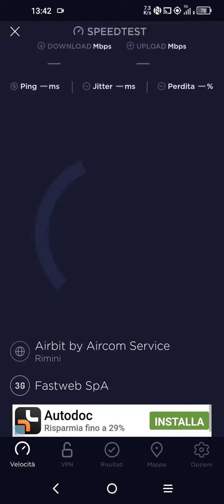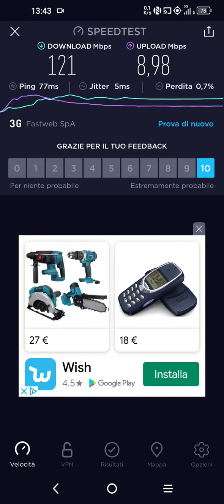Fastweb Speed test n. 2 a Brisighella Ra (Speed test 5G)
Salve a tutti, oggi anche in questa località è stato attivato il 5G di windtre che fastweb mobile utilizza per il suo servizio. Invece il 4G è erogato esclusivamente da
Anche qui non è male ma mi aspettavo un po' di più avendo letto delle grandi potenzialità del 5G che forse si vedranno solo nel tempo man mano che setteranno al meglio la frequenza.
Per il momento le offerte Fastweb mobile sono le migliori sul mercato con il 5G incluso.🔝😃